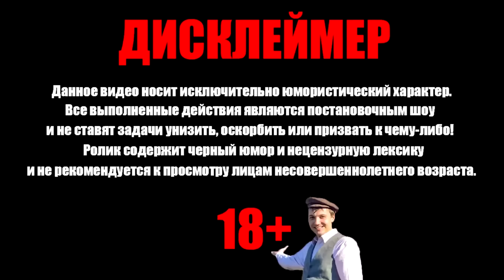Валакас про Ралю и Рокера